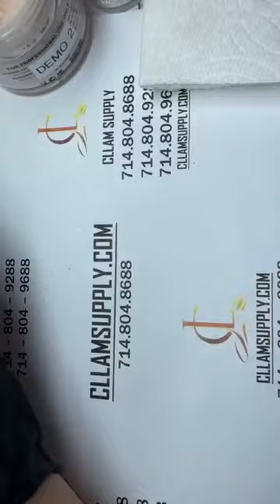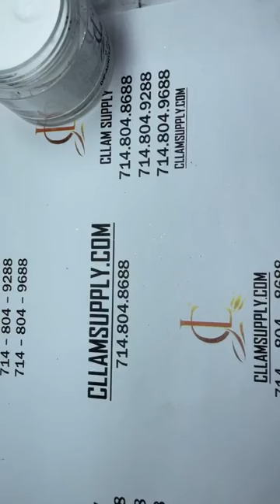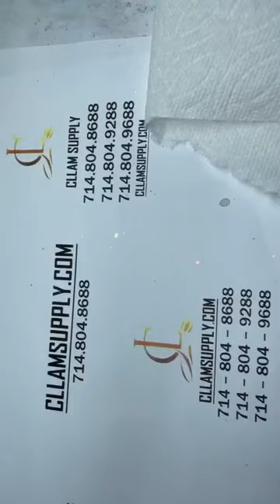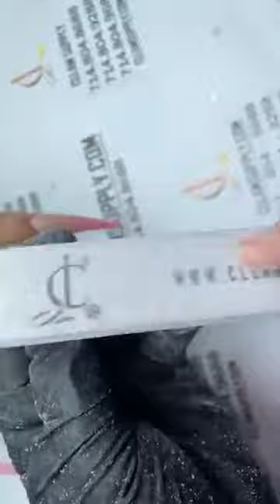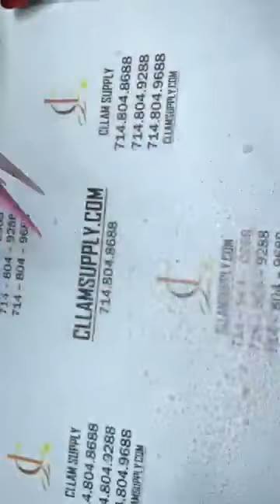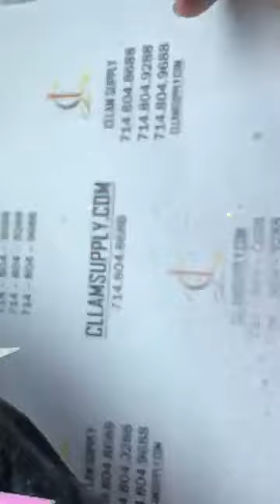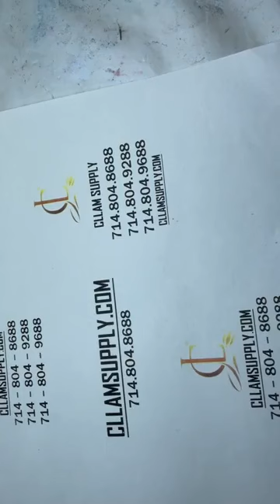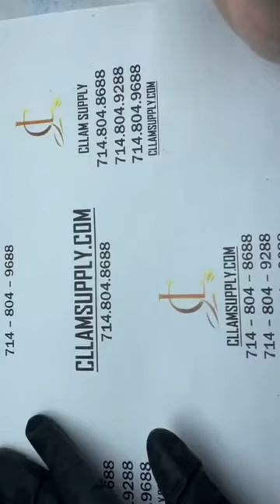Bright Summer Nail Design